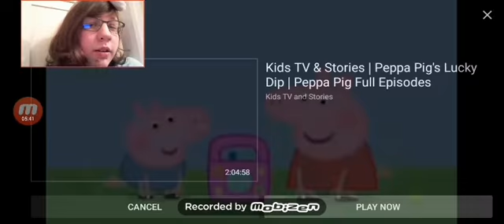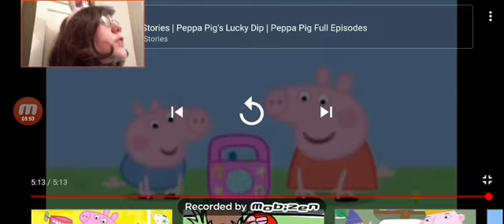39 reacts to MLG peppa pig UwU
I think his brain is permanently damaged after this XD